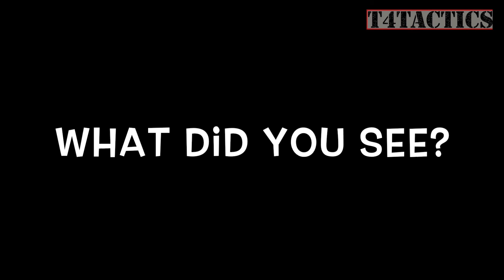Not properly trained. So many issues.